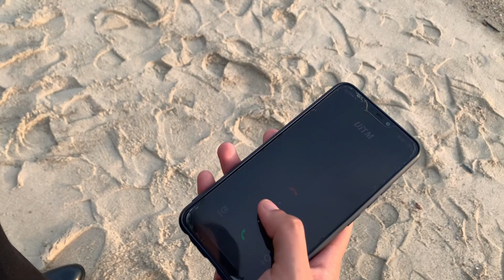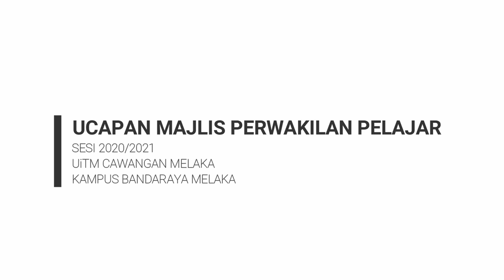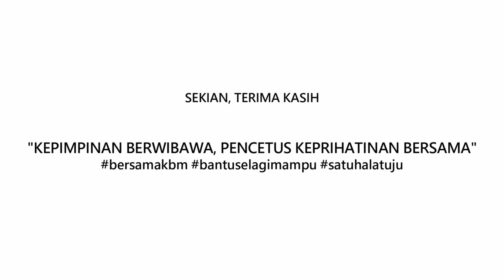MINGGU EDU 5.0 - SESI BERSAMA MPP UiTM KAMPUS BANDARAYA MELAKA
*Link akan dibuka selama 10 minit selepas taklimat ini tamat.